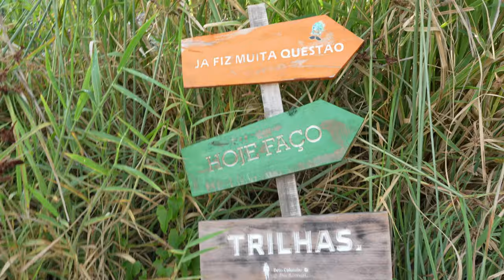Beach exploring in Florianopolis , Brazil 🇧🇷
Going Beach hiking and discovering a few empty beaches a the beautiful Florianopolis coast line.
It is pretty unique to have this many beaches on an island of this size , and today I show you a few of them on the north side of the island Starting at Praia Jureré  ( Jureré Beach ) and ending at Praia Canasvieiras.

Florianópolis (Portuguese pronunciation: [floɾi.aˈnɔpolis]) is the capital and second largest city of the state of Santa Catarina, in the South region of Brazil. The city encompasses Santa Catarina Island and surrounding small islands, as well as part of the mainland. It has a population of 508,826, according to the 2020 IBGE (Brazilian Institute of Geography and Statistics) population estimate, the second-most populous city in the state (after Joinville), and the 47th in Brazil. The metropolitan area has an estimated population of 1,111,702, the 21st largest in the country. The city is known for having the country's third highest Human Development Index score among all Brazilian cities

The economy of Florianópolis is heavily based on information technology, tourism, and services. The city has 60 beaches and is a center of surfing activity. Lagoa da Conceição is the most famous area for tourism, recreation, nature, and extreme sports. The New York Times reported that "Florianopolis is the Party Destination of the Year in 2009." Newsweek placed Florianópolis in its "ten most dynamic cities of the world" list in 2006. Veja, a Brazilian publication, named the city as "the best place to live in Brazil." As a result of this exposure, Florianópolis is growing as a second home destination for many Paulistas, Argentines, Uruguayans, U.S. citizens, and Europeans.

Florianópolis is also commonly known by the nicknames Floripa and Ilha da Magia (Magic Island). Most of the population lives on the mainland and on the island's central and northern parts. The southern half is less inhabited. Many small commercial fishermen populate the island. The fishing boats, the lacemakers, the folklore, the cuisine and the colonial architecture contribute to the growing tourism and attracts resources that compensate for the lack of any large industry. Villages immersed in tradition and history, such as Santo Antônio de Lisboa and Ribeirão da Ilha still resist the advances of modernity.

The Hercílio Luz International Airport serves the city. Florianópolis is home to the Universidade Federal de Santa Catarina (Federal University of Santa Catarina). There are also the Santa Catarina Federal Institute of Education, Science and Technology (Instituto Federal de Santa Catarina), and two campuses of the Universidade do Estado de Santa Catarina (State University of Santa Catarina), among other institutions of higher and professional education.
          Via: Wikipedia
My Gear list:

Sony A7IV
Best Sony vlogging lens 20mm f 1.8
GoPro 9
Dji mic
Samsung T5
Samsung T7 ssd hard drive
Rode Wireless Go II
Dji Mini 3 pro